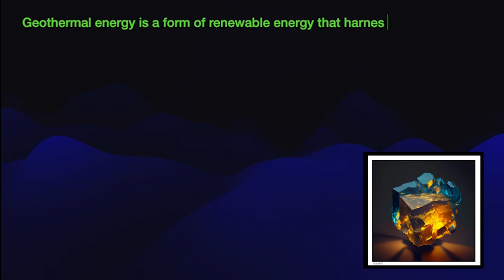Novalis Trailer - Virtual World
Terra Novalis is a virtual world experience like no other. Crammed with over 32 blended lessons. Wrapped in an engaging platform, that allows students to be present in their learning. Education 3.0 is here!